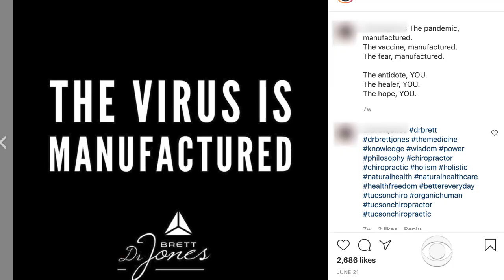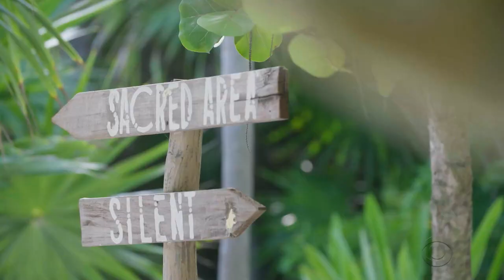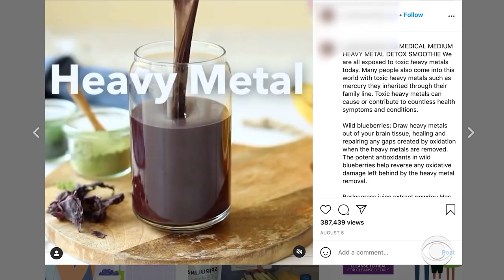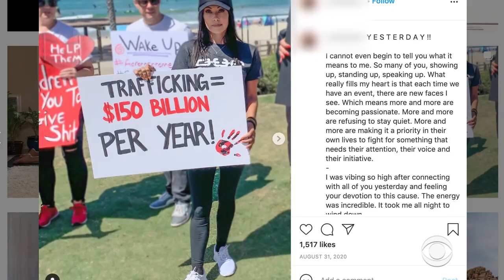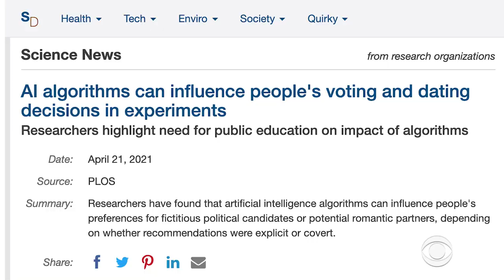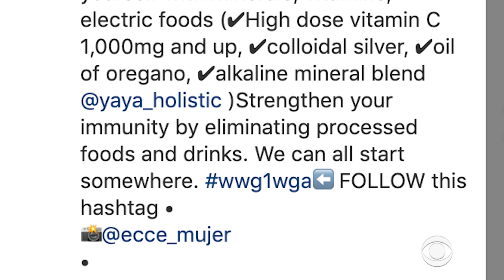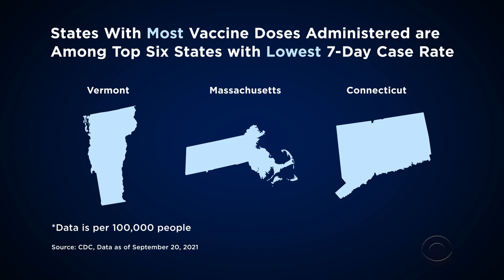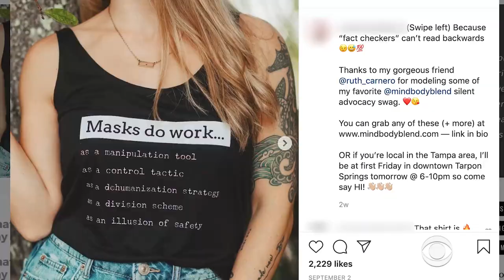Conspirituality: How Wellness Became a Gateway for Misinformation | CBS Reports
The wellness community has long embraced alternative approaches to health. But when the COVID-19 pandemic struck, the combination of a quest for answers, distrust of mainstream sources, influencers co-opting conspiratorial phrases and hashtags, and social media algorithms built to keep people scrolling created a perfect storm of misinformation. A new CBS Reports documentary, in the Reverb series, explores how for some, the yoga and wellness worlds became a gateway to conspiracy theories.

CBS News Streaming Network is the premier 24/7 anchored streaming news service from CBS News and Stations. It's your destination for breaking news, live events, original storytelling and programs from CBS News and Stations' top anchors and correspondents working locally, nationally and around the globe.